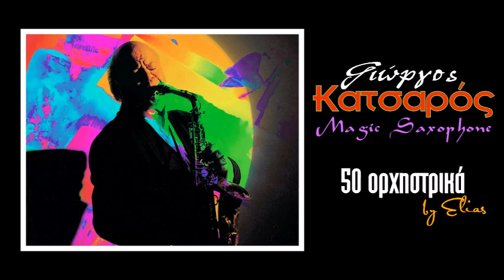Γιώργος Κατσαρός - Σαξόφωνο ~ 50 ορχηστρικά | Νο.2 (by Elias)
0:00:00 * 01. ΟΤΙ ΚΑΙ ΝΑ ΓΙΝΕΙ ΘΥΜΗΣΟΥ
0:02:37 * 02. Ο ΤΗΛΕΦΩΝΗΤΗΣ
0:06:07 * 03. ΚΑΡΔΙΑ ΜΟΥ ΜΟΝΗ
0:10:17 * 04. ΘΑ ΠΑΘΕΙΣ ΕΡΩΤΑ
0:13:28 * 05. ΠΥΡΕΤΟΣ ΤΟΥ ΕΡΩΤΑ
0:17:36 * 06. ΣΕ ΞΕΧΑΣΑ
0:20:45 * 07. ΑΓΑΠΗΣΕ ME (ΜΑΜΑ LEONE)
0:23:42 * 08. ΑΣ ΚΑΝΟΥΜΕ ΑΠΟΨΕ ΜΙΑΝ ΑΡΧΗ
0:27:26 * 09. ΟΥΤΕ ΣΥΖΗΤΗΣΗ
0:29:49 * 10. ΣΗΜΕΡΑ
0:33:00 * 11. ΤΑ ΜΑΤΙΑ ΣΟΥ
0:35:55 * 12. ΤΟ ΓΡΑΝΑΖΙ
0:39:15 * 13. ΩΡΑ ΜΗΔΕΝ
0:42:55 * 14. ΣAN ΕΝΑ ΟΝΕΙΡΟ
0:46:35 * 15. ΑΓΑΠΗ ΜΟΥ (ΦΑΙΔΡΑ)
0:49:26 * 16. ΔΡΟΜΟΙ ΤΗΣ ΑΘΗΝΑΣ
0:52:10 * 17. ΕΓΩ ΔΕΝ ΕΙΜΑΙ ΕΓΩ
0:54:50 * 18. ΠΟΤΕ ΘΑ'ΡΘΕΙ Η ΜΕΡΑ (ΓΙΟΥΓΚΕΡΜΑΝ)
0:57:41 * 19. ΧΩΡΙΣΑΜΕ ΑΛΛΑ
1:00:10 * 20. ΒΕΝΕΤΙΑ
1:02:59 * 21. ΑΠΟΨΕ ΧΑΝΩ ΜΙΑ ΨΥΧΗ
1:06:45 * 22. ΘΑΛΑΣΣΙΝΟ ΟΝΕΙΡΟ
1:09:06 * 23. ΤΑ ΔΥΟ ΣΟΥ ΧΕΡΙΑ
1:12:50 * 24. ΑΛΛΗ ΜΙΑ ΜΕΡΑ
1:16:01 * 25. ΔΕΝ ΕΙΝΑΙ ΕΤΣΙ Η ΑΓΑΠΗ
1:18:28 * 26. ΧΑΜΟΓΕΛΟ ΜΟΥ
1:21:34 * 27. ΚΥΡΑ-ΓΙΩΡΓΑΙΝΑ
1:24:00 * 28. Ο ΔΡΟΜΟΣ ΓΙΑ ΤΑ ΚΥΘΗΡΑ
1:27:06 * 29. ΚΕΡΚΥΡΑ
1:29:34 * 30. ΔΕΝ ΥΠΑΡΧΕΙ ΕΥΤΥΧΙΑ
1:32:13 * 31. ΑΠΟΚΛΕΙΕΤΑΙ
1:34:46 * 32. Ο ΕΠΙΠΟΛΑΙΟΣ
1:37:32 * 33. ΧΑΛΑΣΙΑ ΜΟΥ
1:40:18 * 34. ΝΙΚΟΛΗ ΝΙΚΟΛΗ
1:42:33 * 35. ΕΣΒΗΣΕ ΤΟ ΚΕΡΙ ΜΑΡΙΑ
1:45:06 * 36. ΠΑΜΕ ΓΙΑ ΥΠΝΟ ΚΑΤΕΡΙΝΑ
1:48:15 * 37. ΕΡΩΤΑ ΜΟΥ ΑΝΕΠΑΝΑΛΗΠΤΕ
1:51:20 * 38. ΜΕΝΩ ΣΕ ΚΑΠΟΙΑ ΓΕΙΤΟΝΙΑ
1:54:33 * 39. Σ' ΑΥΤΟ ΤΟ ΔΡΟΜΟ
1:57:11 * 40. ΠΩΣ ΝΑ ΜΙΛΗΣΩ
1:59:42 * 41. Σ' ΑΓΑΠΩ ΓΙΑΤΙ ΕΙΣΑΙ ΩΡΑΙΑ
2:02:09 * 42. Ο ΣΤΑΜΟΥΛΗΣ Ο ΛΟΧΙΑΣ
2:04:32 * 43. ΕΙΣΑΙ ΘΕΟΣ
2:07:11 * 44. ΜΗ ΜΙΛΑΣ
2:10:28 * 45. ΡΟΖ
2:13:52 * 46. ΑΝΤΡΑ ΜΟΥ ΠΑΕΙ
2:16:41 * 47. ΚΑΡΔΟΥΛΑ ΜΟΥ, ΔΕ ΣΕ ΜΑΛΩΝΩ
2:20:00 * 48. ΝΑ' ΜΟΥΝΑ ΘΕΟΣ (ALMA CORAZON Y VIDA)
2:23:36 * 49. LE METEQUE
2:26:36 * 50. TANGO D'AMOUR